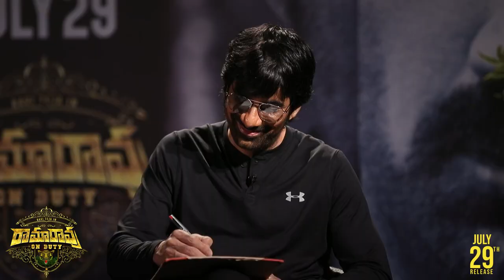Rama Rao Mass Interview | Ravi Teja | Sarath Mandava | Anchor Shyamala | Rama Rao On Duty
Watch RamaRaoMassInterview ft. RaviTeja SarathMandava.
AnchorShyamala hosts the Interview.

RamaRaoOnDuty in Cinemas JULY 29